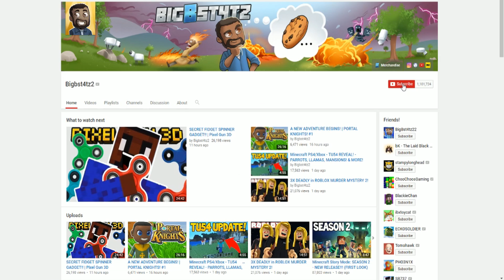JOIN IN MY FIRST CLAN EVER!! | Pixel Gun 3D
Today I will be Playing a game called PIXEL GUN 3D and the new 13.0 Update for IOS/ Android. I hope you enjoy!